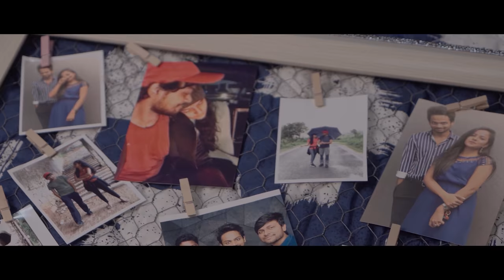The Software DevLOVEper Hindi Trailer | Shanmukh Jaswanth | Vaishnavi | Epictize Media | Infinitum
It's Time to Develop the Love code Yet again...!

The most awaited trailer of The Software devLOVEper Hindi is here !

A group of four people including Shannu work in a software company when a new girl, Vaishnavi, joins their team. Shannu falls in love with Vaishnavi and tries to spend time with her but she treats him like a friend.

Cast: Shanmukh Jaswanth, Vaishnavi Chaitanya, Pruthvi Mukka, Jhakaas Pruthvi, Sri Vidya Maharshi, Sripriya Iduri, Chandu JC.

Produced by : Epictize Media in association with Infinitum Network

Creative Producer: Hari Damera

Cinematography & DI: Vamsi Srinivas

Editing: Krishna Karthik Vunnava

Title and poster designer: Harinath & design Manchu

Sound Engineer: Vamsi Vinod Nalli